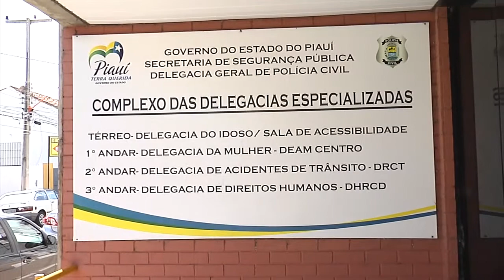Meio Norte: 15 travestis são assassinados em 2014 no Piauí